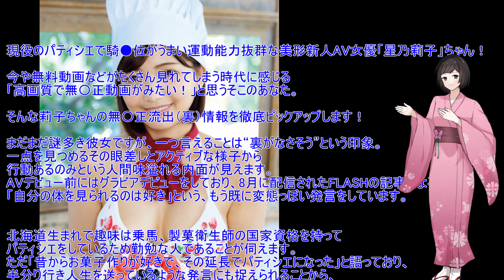【星乃莉子】無〇正流出情報【AV女優】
今回は星乃莉子さんをピックアップしました。
詳細はチャンネルトップに乗せています！⇩